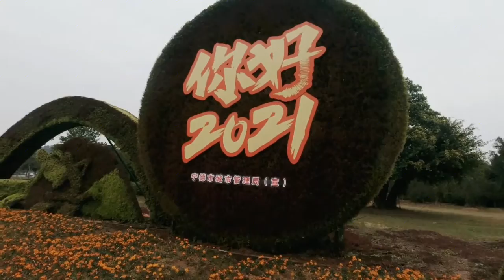环华骑行到福建省宁德市，城市非常干净